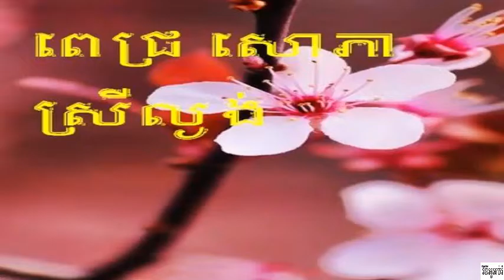ស្រីល្ងង់ ពេជ្រ សោភា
This is song for teenagers in Cambodia.